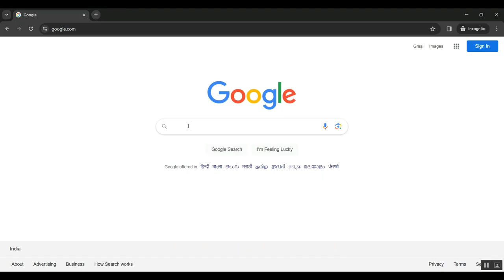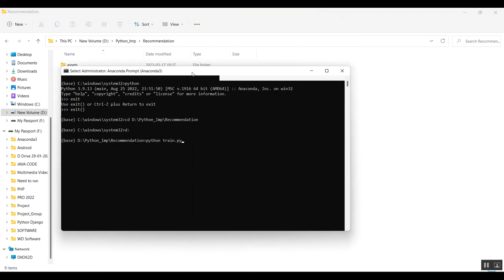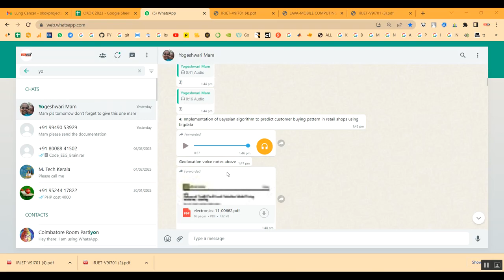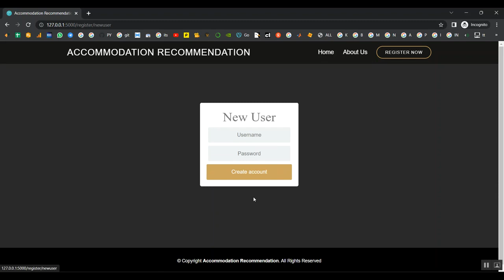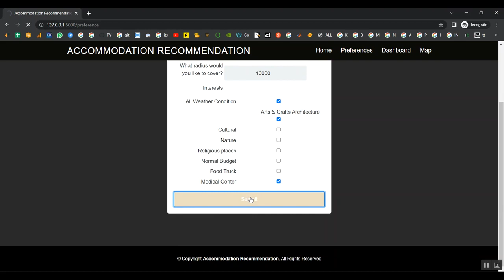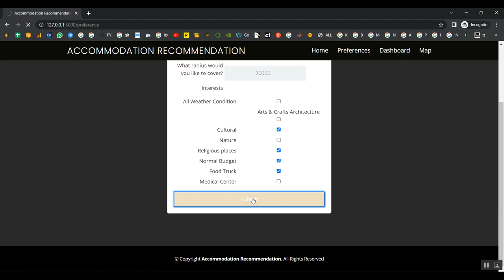Intelligent Tourism Recommendation Algorithm based on Text Mining and MP Nerve Cell Model of Multiva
IEEE PROJECTS 2024 TITLE LIST

* Complete Source Code
* Complete Documentation
* Complete Presentation Slides
* Flow Diagram
* Database File or Dataset
* Screenshots
* Execution Procedure
* Video Tutorials
* Supporting Softwares

Support Specialization
* 24/7 Support
* Ticketing System
* Voice Conference
* Video On Demand
* Remote Connectivity
* Document Customization